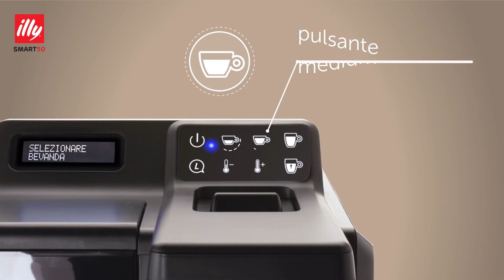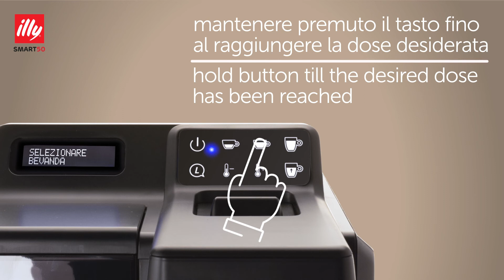illy SMART 50 instructievideo | KoffiePartners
De illy SMART 30 cup machine maakt in 30 seconden een lekkere kop koffie. Daarbij is de rijke smaak en blijvende crèma laag uniek aan illy. Dankzij het compacte formaat past deze koffiemachine perfect in elke ruimte. Kortom, ideaal voor in een vergaderruimte of klein kantoor. Waar ga jij deze machine plaatsen?